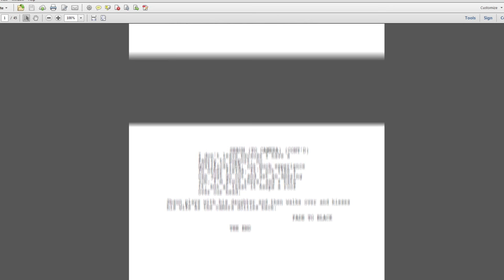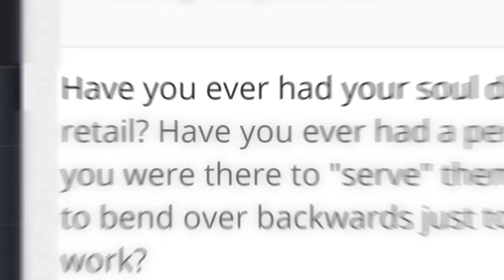"Rostered On" - Behind the Scenes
The making of the pilot episode for "Rostered On" - A comedy about the hell that is retail.

To keep up to date with the release go and like